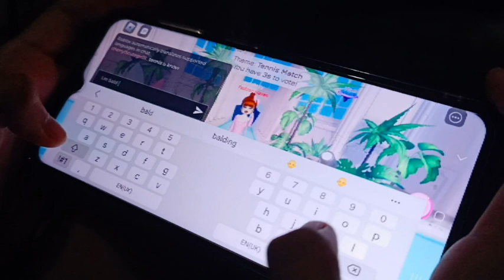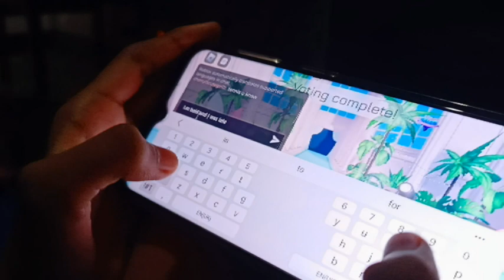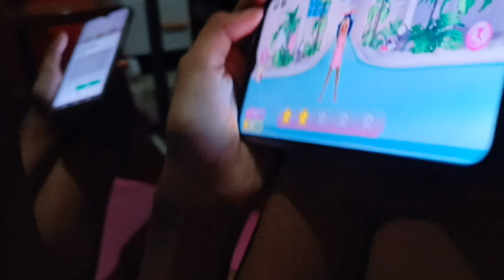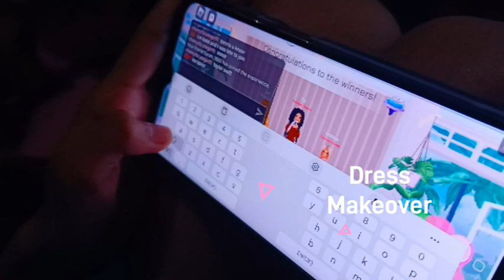Dress Makeover Games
Dress makeover is nice and interesting